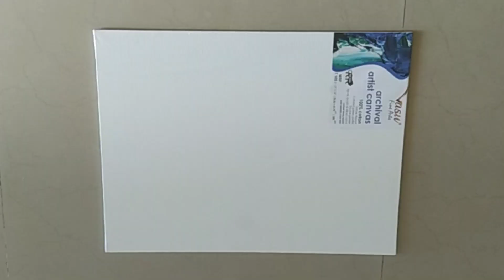DIY Boho acrylic painting on canvas 🎨🖌️